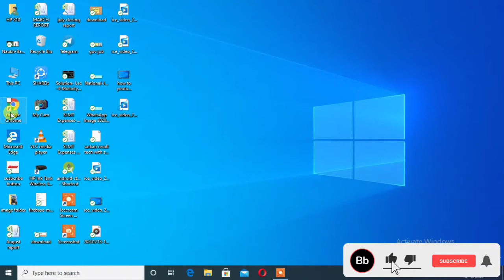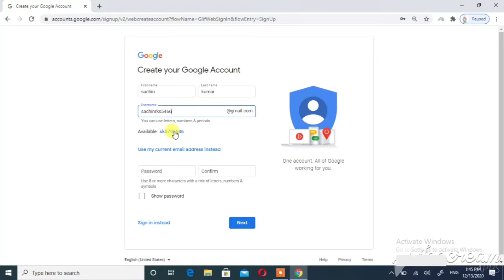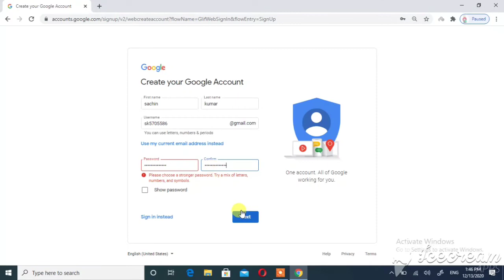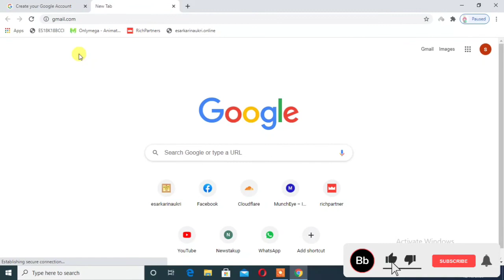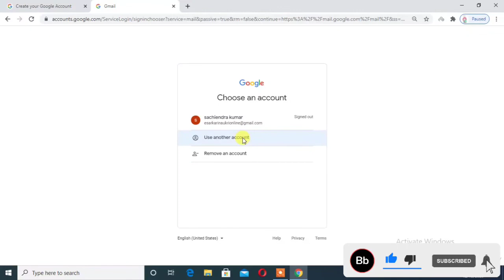How to create gmail account | Gmail account kaise banaye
Dosto aaj maine is video me gmail ka account kaise banate hai ye bataya hai . agar apko new  accounr create krna nahi pata hai to aap is video ki help se account create kar sakte hai.